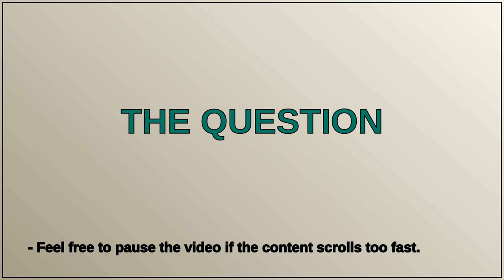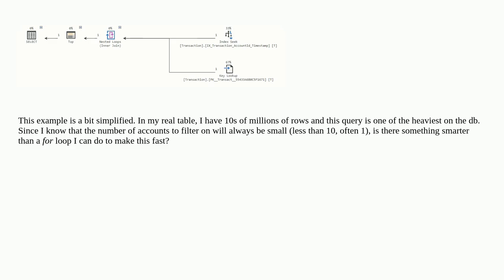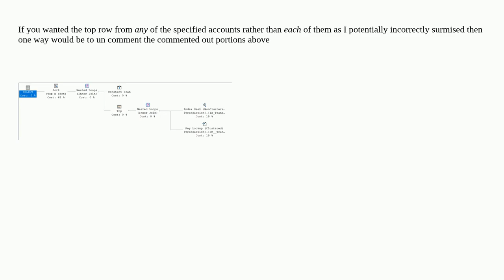Dba: How can I use efficient index seek to find the latest row filtered on a small subset of rows?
How can I use efficient index seek to find the latest row filtered on a small subset of rows?

A special thanks goes out to the community

  sql-server query-performance optimization azure-sql-database